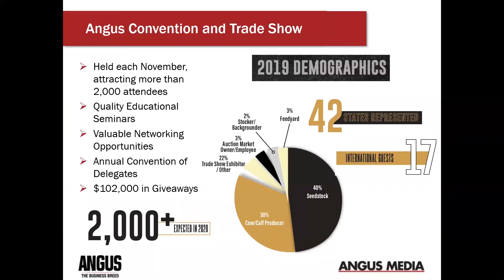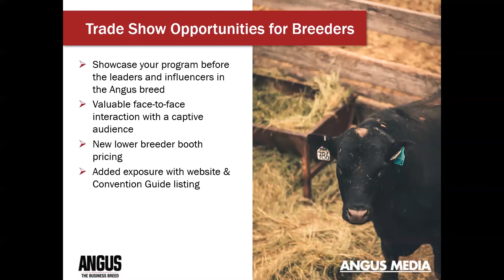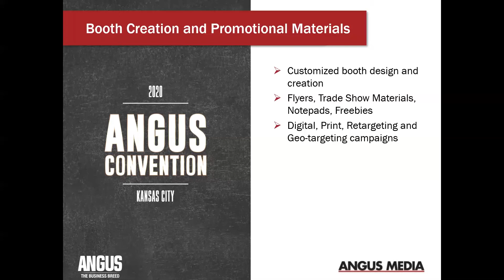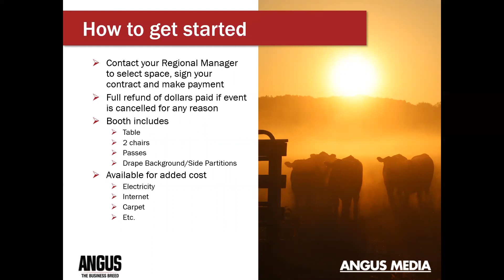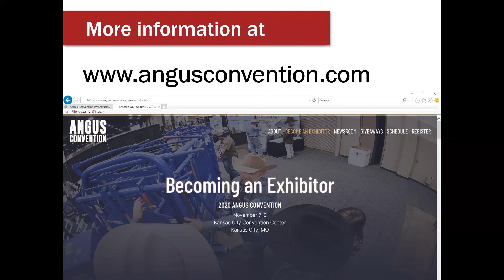Angus Convention and Trade Show: Breeder Exhibitors